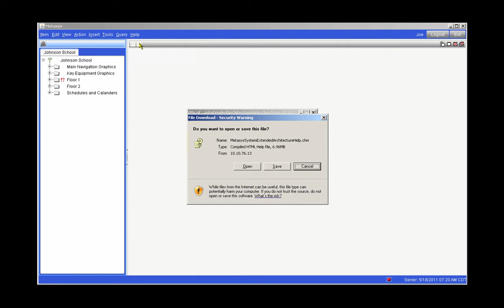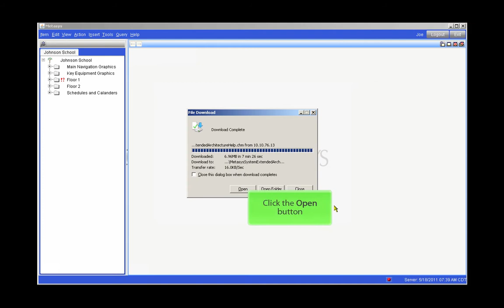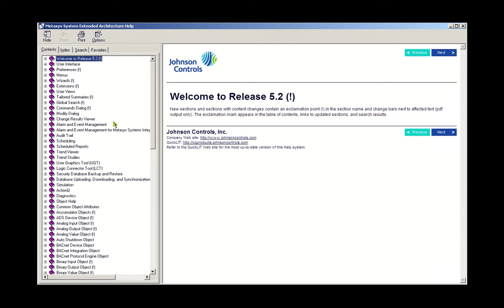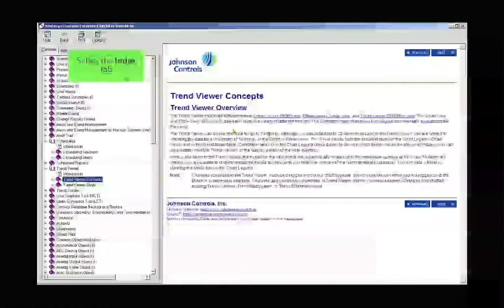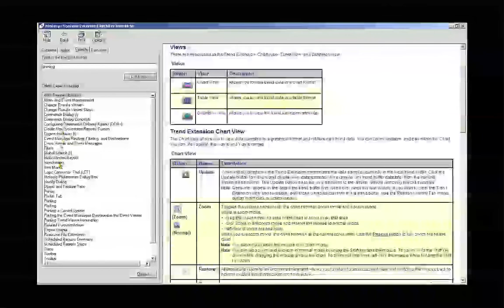Accessing and using help in the Metasys® Site Management Portal